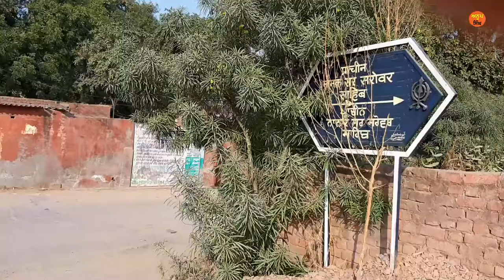Dyalpur Village, Ballabgarh in Short Clips। With Naturally Sound Clips। Haryana Villages।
Dyalpur Village is a small village in Ballabgarh, Haryana.